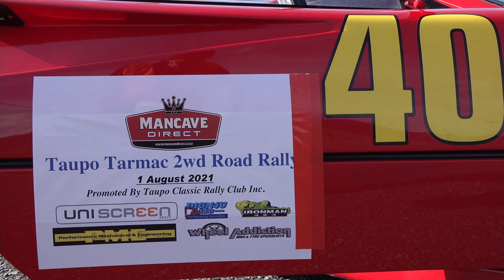2021 Taupo Tarmac 2wd Rally - F40 from outside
Some outside coverage of the F40 at the 2021 Taupo Tarmac rally in New Zealand